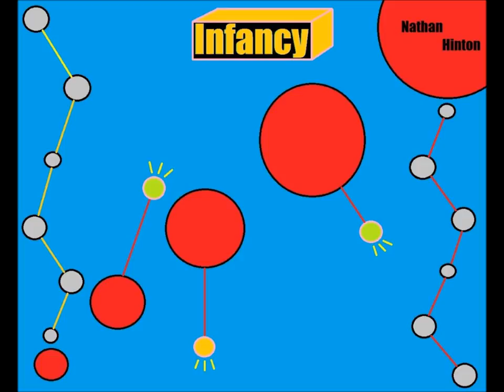Nathan Hinton - Recluse w/DeathJam5000